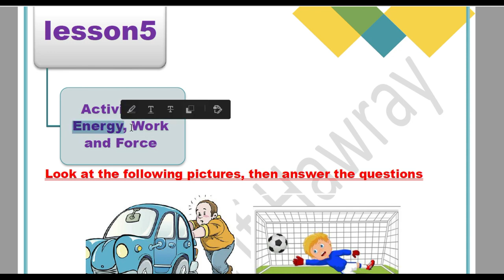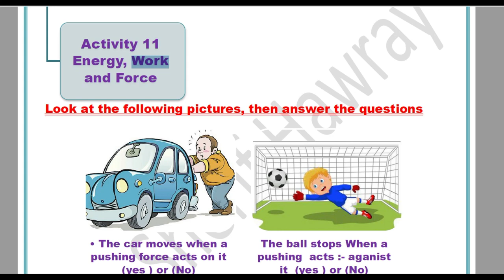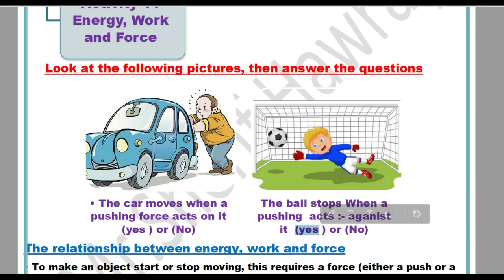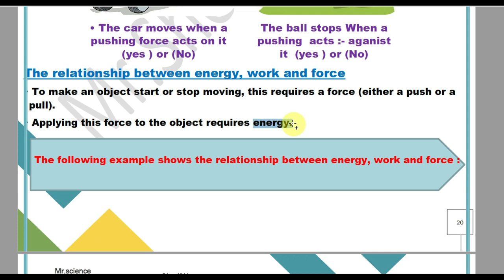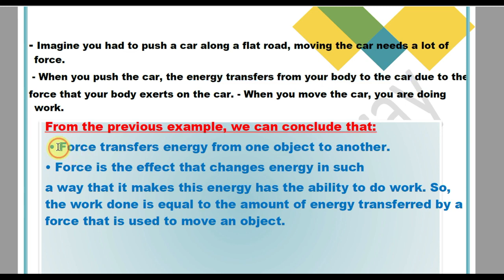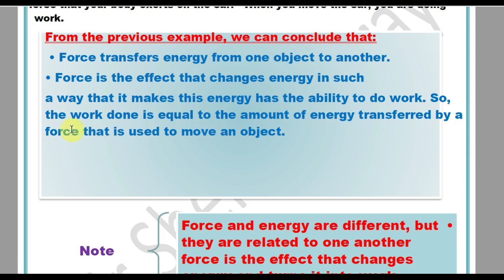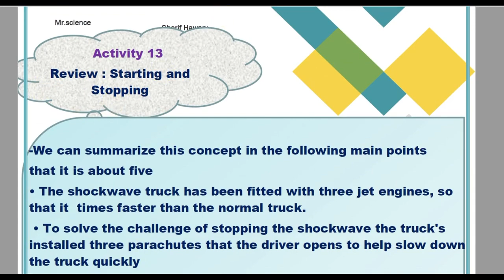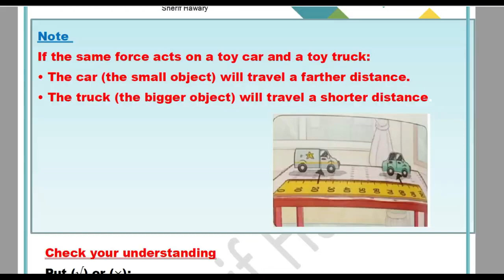Science |Primary 4 |V.35 |Energy ,work &force |Unit 2 concept 1 Lesson 5 |Part 1/1 |1st Term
Unnit 1 concept 1 lesson 4
Digestive system
Part 1
رابط الاختبار الاكتروني حل وابعتلي درجتك بعد ما تشوف الفيديو
Mr Science
رابط  قناة مستر ساينس 2 للمرحلتين الابتدائية والاعدادية